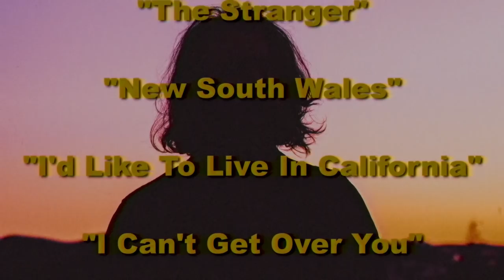The Ewan Currie Show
‘Out of My Mind’ Album by Ewan Currie now available on Warner Music Canada

The Ewan Currie Band:

Shamus Currie - Piano and Backing Vocals
Dani Nash - Drums and Backing Vocals
Soren Nissen - Bass
Jake Chisholm - Guitar and Backing Vocals
Adam Hindle - Percussion Wizard
Aaron Goldstein - Pedal Steel
Clarinets - Jeff Larochelle, B McCarrol-Butler, Karen Ng

Executive Producer - Ryan Gullen
Co-produced by Ewan Currie and Mat Dunlap

Directed by Ryan Gullen
Written by Ewan Currie, Mat Dunlap and Ryan Gullen
Edited by Mat Dunlap and Ryan Gullen

Lighting Director and Designer - Jess Lewis
Technical Producer Dinu Cebzan
Music Director - Ewan Currie
Director of Photography - Mat Dunlap

Camera Operators:
Mat Dunlap
Christine Buijs
Jack Chan
Niky Sweet

Audio Recording Engineer - Thom D’arcy
Front of House Mixing Engineer - Marc Crain
Senior Audio Mixer - Francois Turenne

Audio Assistants:
Errol Gonsalves
Craig Macdonald
Jesse Turnbull

Set Design and General Vibe Consulting by Mat Dunlap and Ryan Gullen

Design Coordinator - Chris Papadopoulos
Senior Lighting Director - Robert Brilli

Lighting Technicians:
Ashleigh Brady
Mason Hambly
D’Anae Lewis

Suprervising Stage Technician - Kenny Bridges

Stage Hands:
Bill Cole
Evangelos Karistinos
Doug Jones
Ken Grey
Derek Loomes

TV Assistant - Eric Westermann

Event Coordinator and Vibe Delivery - Lexi Haslam

Voice Over - Dani Nash, Thom D’arcy, Steve ‘the Pooch’ Puchalski and Ewan Currie

Commercials and Additional Scenes by Mat Dunlap, Ryan Gullen, Matt Charlton, Aaron ‘Rod’ Eisenberg and Marc Corless

“Rod Stewart” - Sam Lugonia

Thom D’arcy as “The Heckler”

Special thanks to Jesse Phillips, Rebecca Windjack, Bruno Mezatesta, Stew Moore, Lexington & Co, Food Dudes Pantry, Decades Furniture Rental, Chairman Mills, Growers Flower Market and Gifts, Natalie Sweet and Warner Music Canada

Filmed Live in Studio 43 at CBC Toronto March 27, 2019